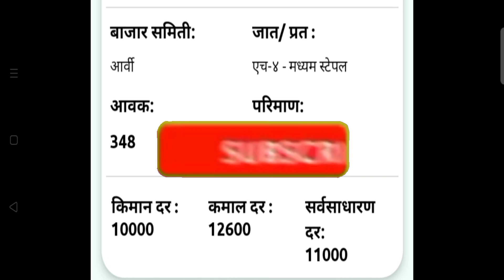अमरावती, आर्वी,वर्धा कापूस बाजार भाव | kapus bajar bhav Maharashtra | cotton rate today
कापसाचे ताजे भाव | सर्व महाराष्ट्रतील कापूस भाव | kapus bajar bhav Maharashtra | cotton rate today |